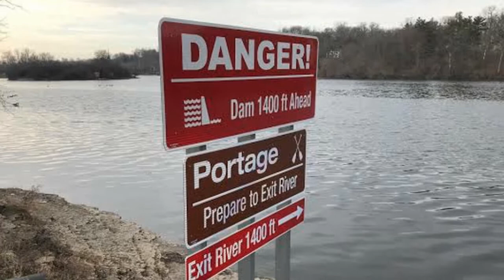Divider का रंग काला और पीला क्यों होता है?-Why is the Divider black and yellow?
Why we used black and yellow colour for divider?

Hello friends, In this vedio we talking about the use of divider and about its colours

Thankyou...